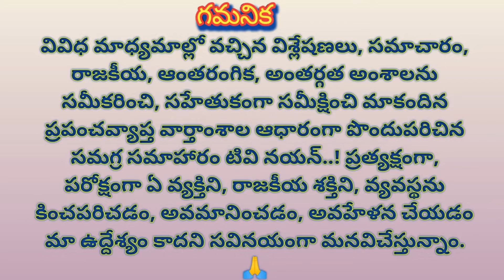Jagan not a torget, relation between those two? లక్ష్యం జగన్ కాదా?ఆ ఇద్దరి బంధం ఏంటి? ఆదాని కేసువెనక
Jagan not a torget, relation between those two?

లక్ష్యం జగన్ కాదా?ఆ ఇద్దరి బంధం ఏంటి? ఆదాని కేసువెనక

Tv​ Nayan for political news and reliable views